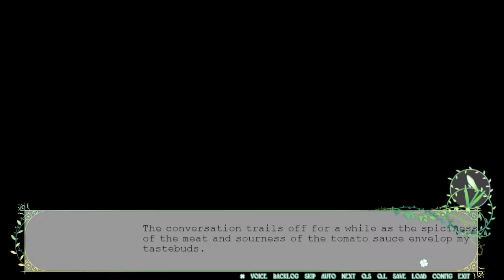Flowers - Episode 26: Galactic Railroad